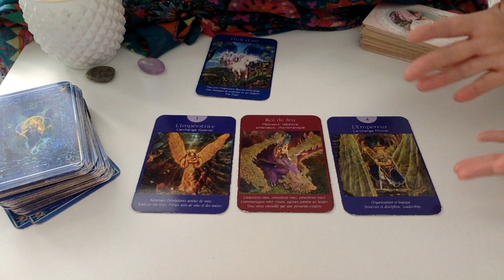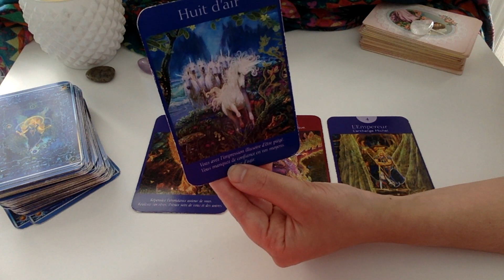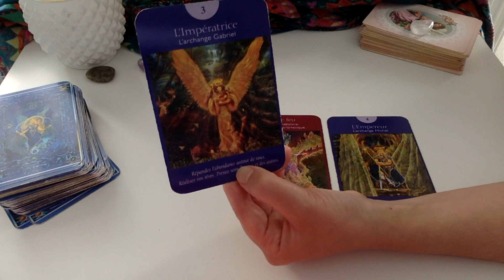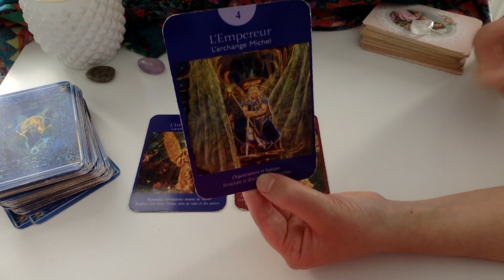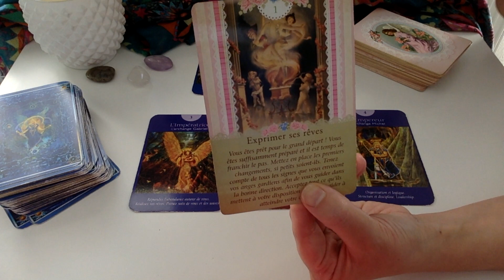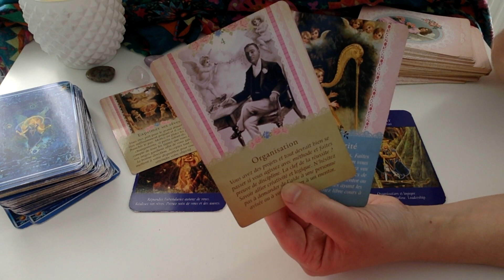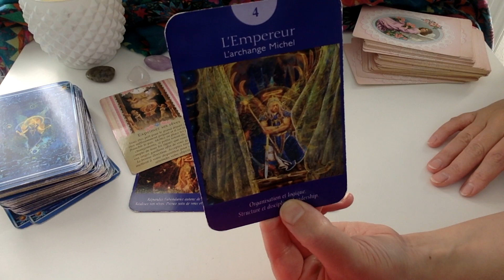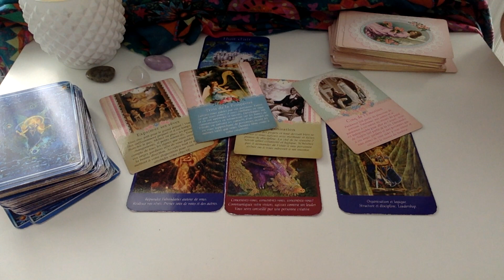TIRAGE ÉNERGÉTIQUE SEMAINE 29 AU 4 NOVEMBRE 2018 | SUITE VIDÉO DU MERCREDI 24 OCTOBRE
Tirage énergétique semaine du 29 au 4 novembre 2018 | suite vidéo mercredi 24 octobre. Horoscope privé de NOVEMBRE ou me consulter en privé (téléphone,vidéo...) | Prévisions 2019 offertes J'interprète votre carte choisie dans la vidéo du mercredi 24 octobre et je rajoute d'autres messages.

INFORMATIONS :

Votre tirage et horoscope de la semaine du  29 au 4 novembre 2018. Dans cette vidéo, j'interprète votre carte que vous avez choisi dans la vidéo n°1 du mercredi 24 octobre et je rajoute d'autres cartes   pour vous donner plus de messages. Je vous révèle vos prévisions au travers de votre tirage énergétique de la semaine.

Me consulter en privé par Téléphone ou en vidéo privée cliquez

lalililastarot,voyant lalililas, tirage tarot lalililas, tirage énergétique semaine du 29 au 4 novembre 2018 suite de la vidéo du mercredi 24 octobre ,énergies de la semaine du 29 au 4 novembre 2018, horoscope de la semaine du 29 au 4 novembre 2018, les énergies de la semaine du 29 au 4 novembre 2018, tirage énergétique semaine du 29 au 4 novembre 2018,tirage de la semaine du 29 au 4 novembre 2018, guidance semaine 29 au 4 novembre 2018